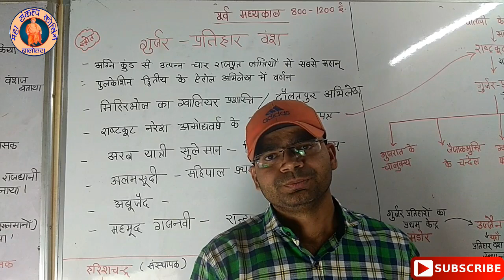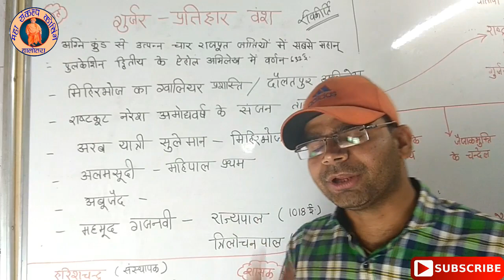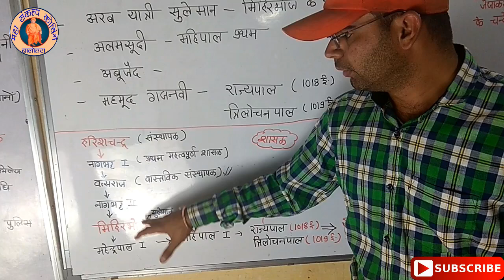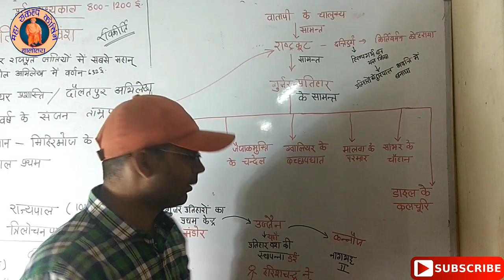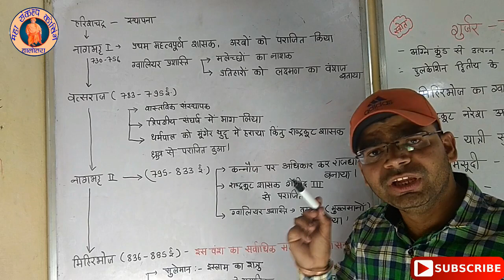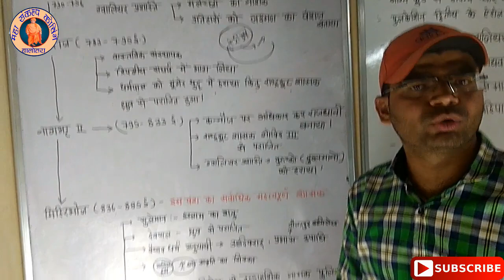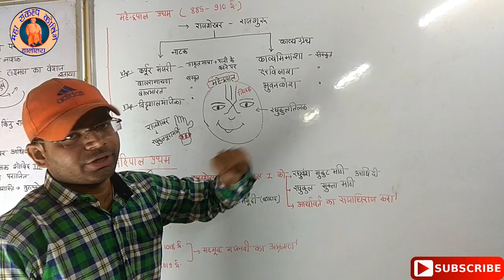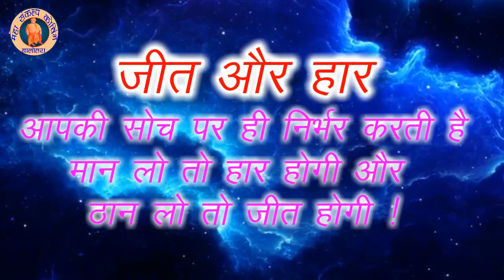Gujar pratihaar dynasty गुर्जर प्रतिहार वंश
IAS JRF NET HISTORY SET